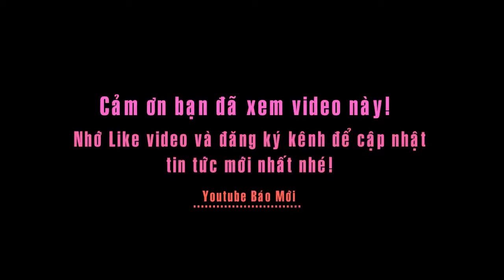Nghệ sĩ Hồng Vân chúc quý khán giả năm mới nhiều sức khỏe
Tin báo mới hôm nay - Nghệ sĩ Hồng Vân chúc quý khán giả năm mới nhiều sức khỏe.